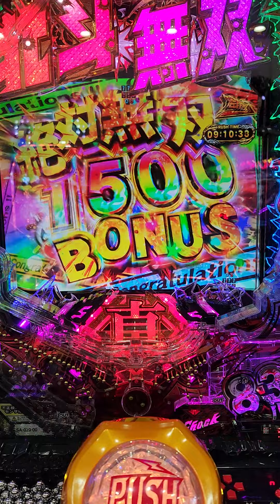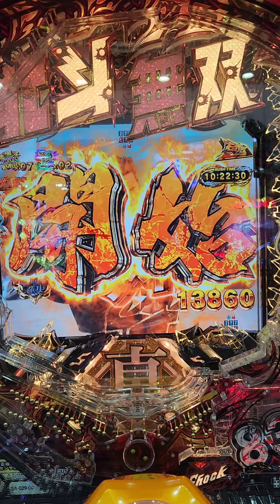雑魚大好きだぞ🤣🤣🤣